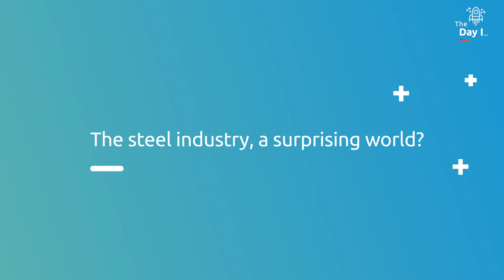[France] Véronique - The Day I had a life-changing dinner